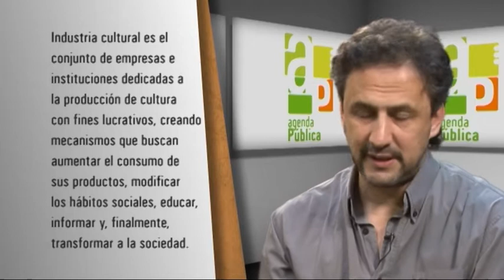Horacio Ríos / Entrevista de Agenda Pública Nº 71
Entrevista a Horacio Ríos, Secretario de Cultura de Rosario.